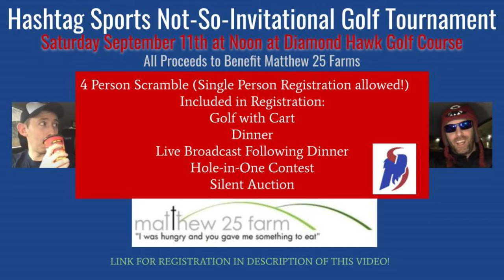Way Too Early Buffalo Schedule Prediction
Register for the Hashtag Golf Tournament HERE!

Breaking News: Mario did NOT pick the Bills to go 9-7. primarily because they are playing 17 games this year. so. is 9-8 the new 9-7? Tune in to find out what thrilling justification we have for Buffalo winning the division.

[VIDEO LINK]